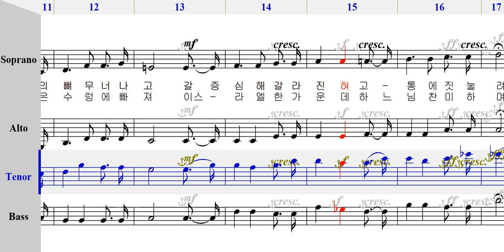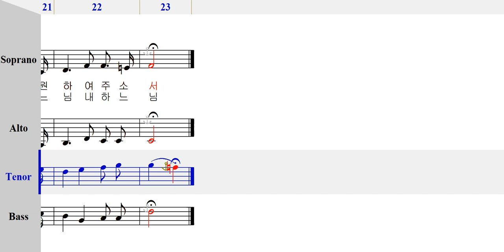테너 - 126 메시아의 수난 [ 가톨릭성가 4부 파트연습 ]